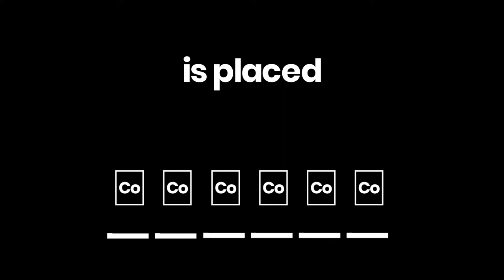How does Cobalt-60 help keep food safe?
We don’t just generate electricity. We generate Cobalt-60, a nuclear isotope used to protect food products from harmful bacteria.